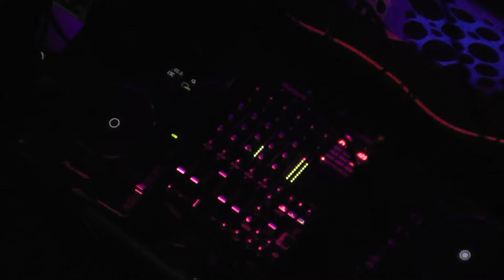DJ Yaleeni @ Padma Party vol.6 (Opera, 26.11.2016)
Padma Party vol.6: Миры Яви. Opera Concert Club, 26 Nov 2016.